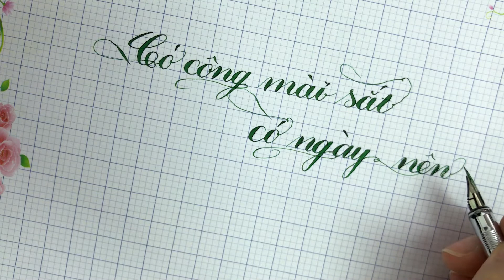Luyện chữ thanh đậm với bút ngòi lá tre G nhật Long Phụng LP07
2. Bút tự tạo thanh đậm